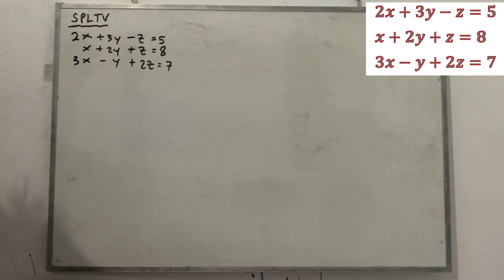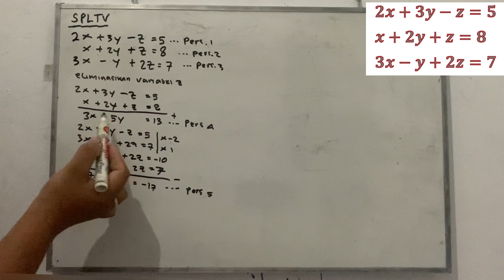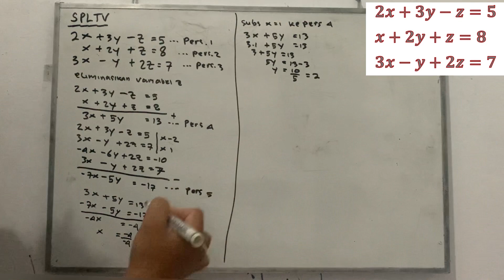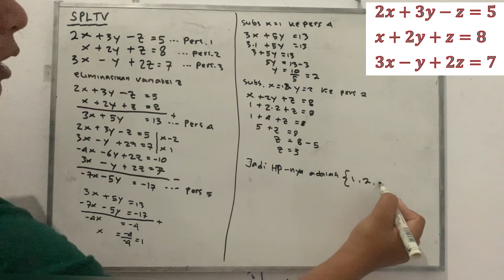SPLTV Sistem Persamaan Linear Tiga Variabel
Sistem Persamaan Linear Tiga Variabel
soal SPLTV
Cara Mudah Menyelesaikan Soal SPLTV
Soal Mudah SPLTV